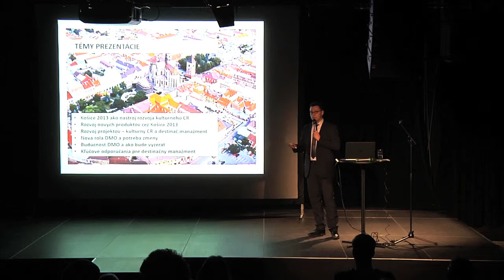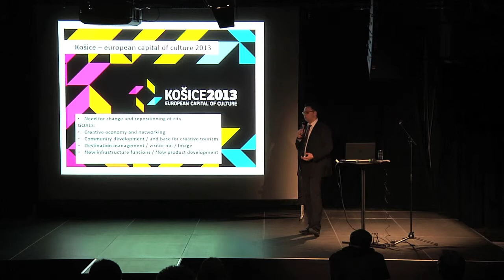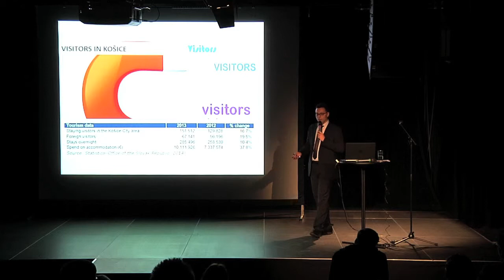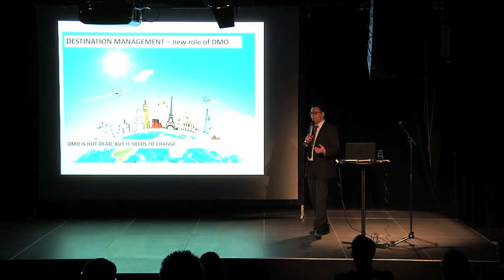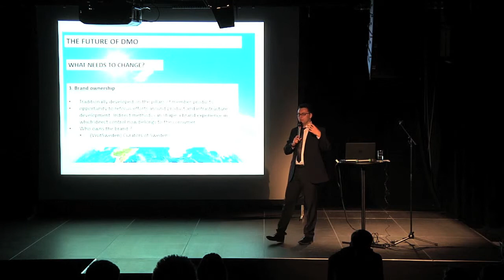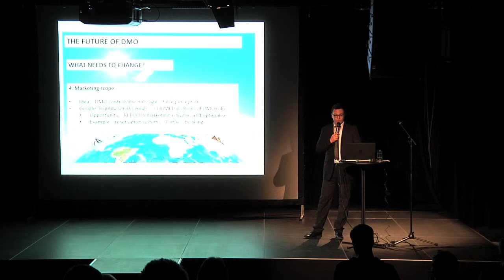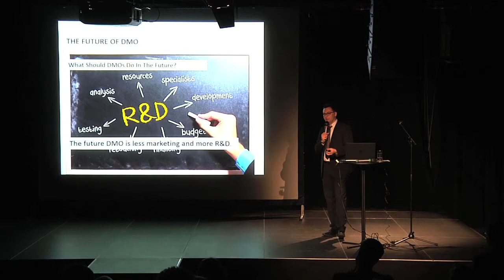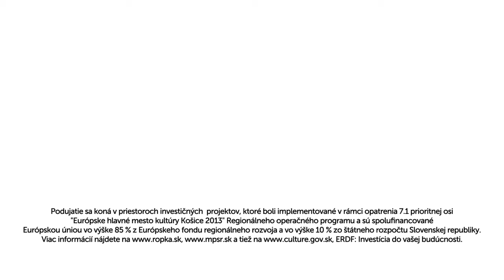Peter Germuška – Konferencia CARAT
Prezentácia Petra Germušku v rámci konferencie CARAT, ktorá sa uskutočnila 19. februára 2015 na tému "Rozvoj kultúrneho CR – Košice 2013 a budúcnosť organizácií destinačného manažmentu (DMO)".

Konferencia bola realizovaná v rámci projektu CARAT – Karpatský región ako atraktívna turistická destinácia, ktorú organizovala nezisková organizácia Košice 2013.